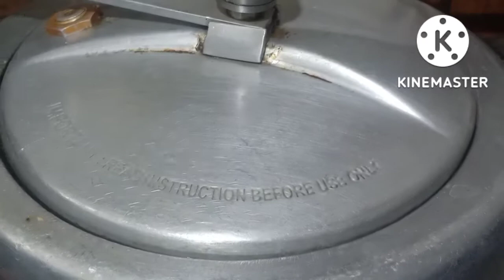अचानक मेहमान आजाए घर पर बनायें झटपट बहुत ही आसन अलग तारिके का बीफ स्टू # Beaf stew